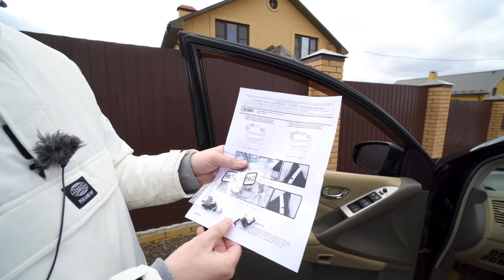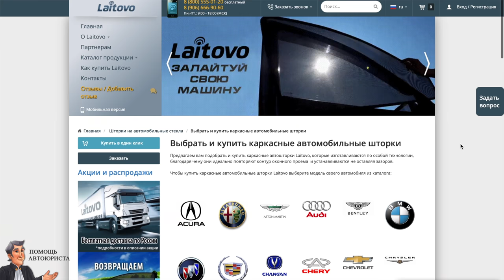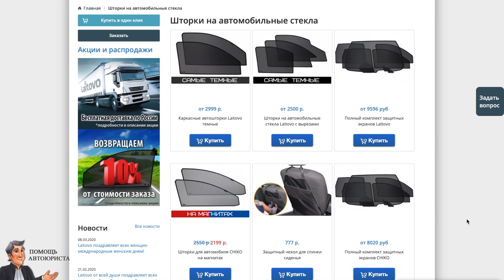НЕ ПОКУПАЙТЕ НОВЫЕ МАШИНЫ и НЕ БЕРИТЕ КРЕДИТЫ! СОХРАНИТЕ ДЕНЬГИ НА ЖИЗНЬ!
Все вопросы по каркасным шторкам по телефону:​ 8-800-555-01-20​ (звонок бесплатный)
Промо код со скидкой 10% — «МАШКОВ» (ввести при оформлении заказа на сайте Laitovo.ru)
В этом видео я рассказал что творилось на рынке с новыми машинами в последнюю неделю перед самоизоляцией! На данный момент все салоны закрыты! Приехать, купить и уехать на новой машине не реально. Вам лишь могут предложить дистанционно полностью оплатить машину, но заберете ее после снятия самоизоляции! Но я вам рекомендую отложить покупку нового авто так как деньги вам пригодятся на жизнь и еду. Всем здоровья!